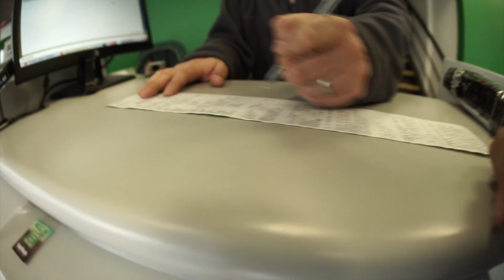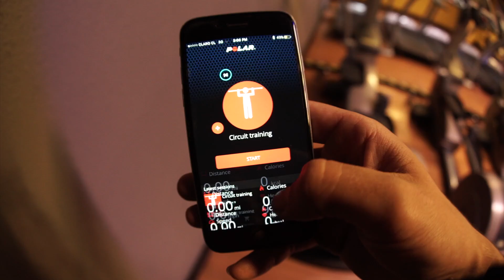#19 Nunca Te Rindas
En este Capitulo @juanizurita , Hace sus deberes Para luego ir  Entrenar y terminar en El parque araucano por una sesión express.